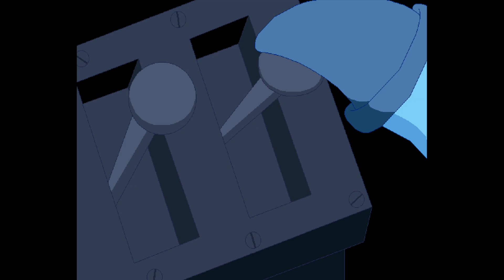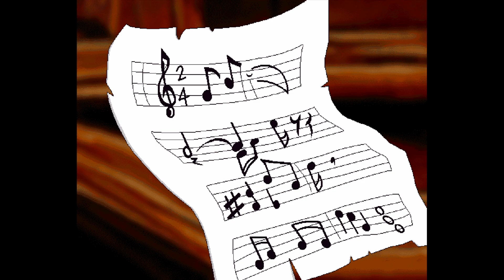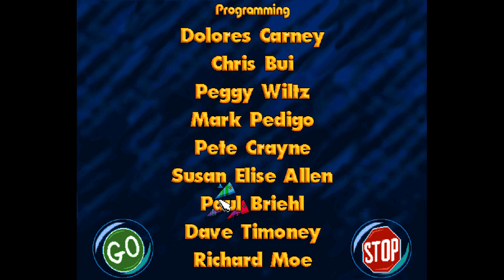Freddi Fish 4: The Case of the Hogfish Rustlers of Briny Gulch Part 3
Windows 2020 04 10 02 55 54

FELL ASLEEP hahaha

Continue: 46:33